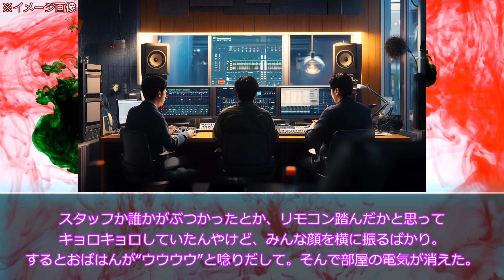【ゆっくり怖い話】とある地方ラジオ番組の心霊トーク